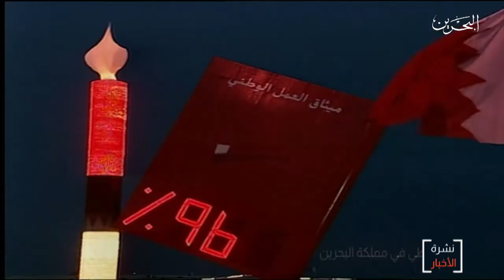البحرين مركز الأخبار : ميثاق العمل الوطني تحول تاريخي في مسيرة العمل الديمقراطية في مملكة البحرين